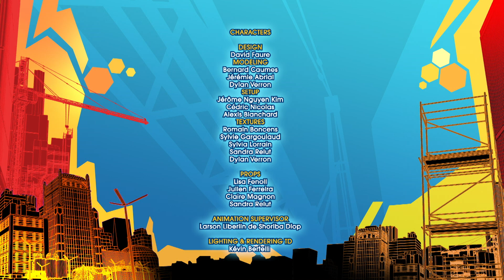Short Fuse | Extreme Football | Full Episode | Season 1 Episode 30 | Zeekay Sport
The Dark Side make fun of Luna's small height. Luna is generally not one to be hurt by such snide comments, but today's different. The game's challenge is to score all the goals with the head. Which makes it really hard for small Luna. Yet she insists on playing in offense, as she's determined to prove her height is not a disadvantage.

Welcome to ZeeKay Sports - your dynamic destination for all the thrilling sports action and adventures! Our channel is dedicated to bringing you the best in animated sports entertainment, featuring shows that capture the spirit of competition and teamwork.

Experience the high-energy world of Extreme Football, where the excitement of the game blends with incredible skill and determination. Dive into Street Football, a show that showcases the passion and creativity of the sport in an urban setting. And don't miss the action-packed journey of The Basketeers, where basketball and adventure meet on and off the court.

At ZeeKay Sports, we're passionate about delivering content that is both engaging and motivating. Our carefully curated shows are perfect for young sports enthusiasts and anyone who loves a good game.

Thank you for choosing ZeeKay Sports, where the love of the game comes alive!

A group of kids join together with the whole world to make street football open. The rifflers or blues become the host of the street soccer world cup. Five street football teams take on each other every weekend in a tournament. The winner of the competition will earn the right to go to the World Cup.

Ready for more sporty challenges? Dive into our other ZeeKay channels for more thrilling content, from wild animal adventures to hands-on arts and crafts: